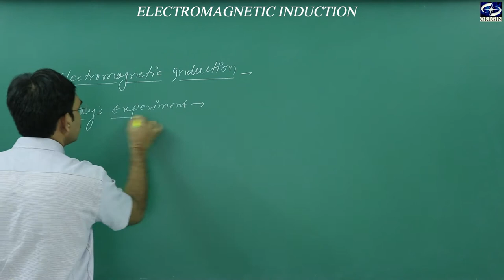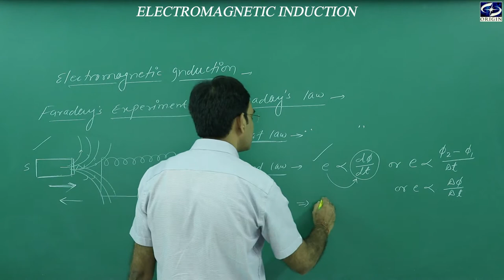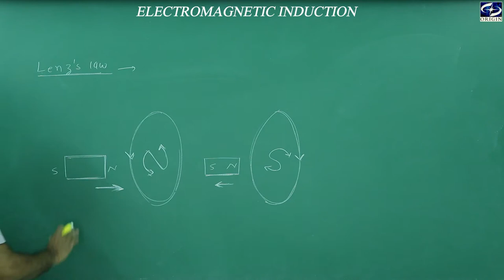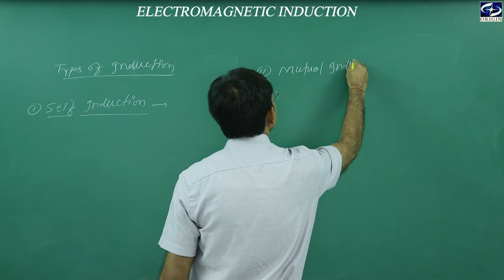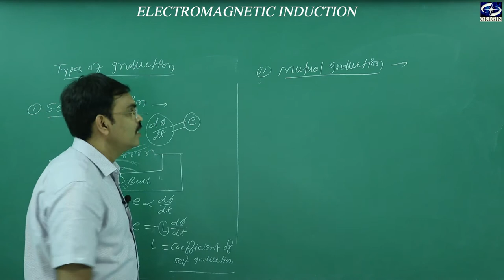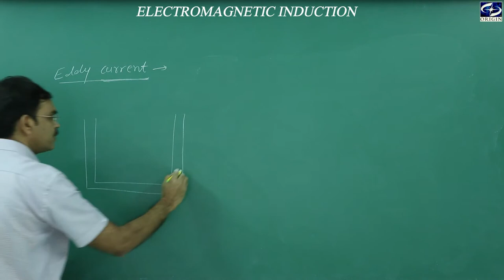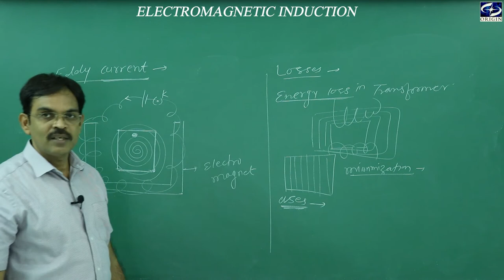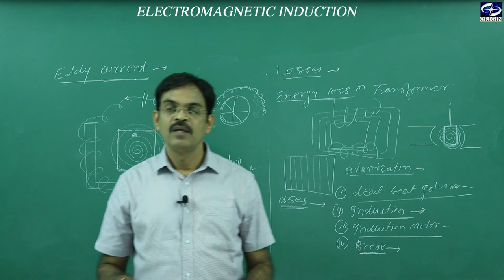Electromagnetic Induction Physics - 12th / IIT-JEE / NEET by - J.P. Sir